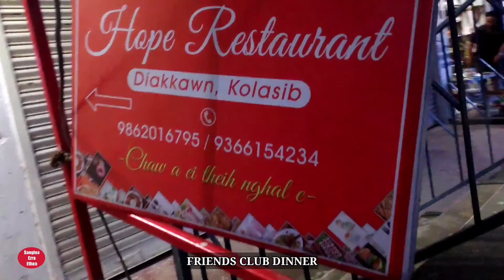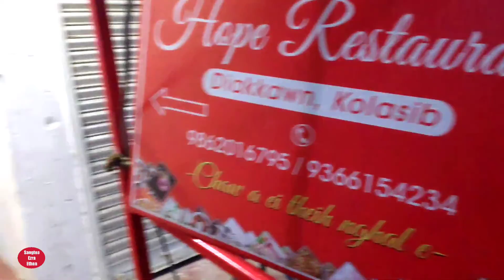FRIENDS' CLUB VS KEIMAHNI FC | HIGHLIGHTS | FRIENDS' CLUB DINNER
Friends' Club te hi Kolasib a Football Club lar ṭhin kha a ni a, an hunlai khan Champion lawmman an la hnem hle a ni. Tun hnuah hian ṭhangthar te nen a indintharin Friendly Match an khel ṭhin a ni. Tun ṭum Video-ah hian Keimahni FC te nen an inkhel a ni.